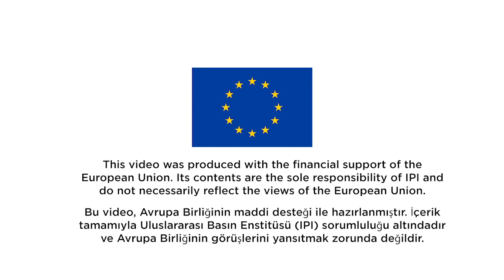Press Conference: International Press Freedom Mission to Turkey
Video originally published on October 14, 2020

This video was produced with the financial support of the European Union. Its contents are the sole responsibility of IPI and do not necessarily reflect the views of the European Union.

Bu video, Avrupa Birliğinin maddi desteği ile hazırlanmıştır. İçerik tamamıyla Uluslararası Basın Enstitüsü (IPI) sorumluluğu altındadır ve Avrupa Birliğinin görüşlerini yansıtmak zorunda değildir.